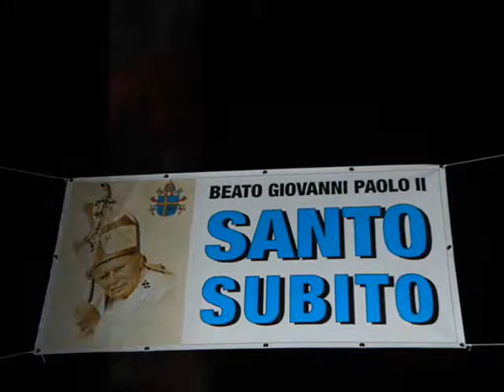BRUNO AYMONE CHANNEL - PARROCCHIA S. GIUSEPPE OPERAIO in Napoli - Pianura - di Bruno Aymone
ESPOSIZIONE DELLA RELIQUIA DEL BEATO PAPA GIOVANNI PAOLO II°
NELLA PARROCCHIA S. GIUSEPPE OPERAIO.
NAPOLI - PIANURA
23 SETTEMBRE 2011